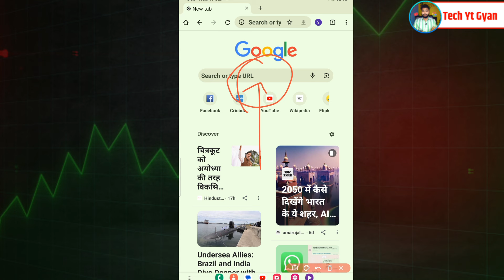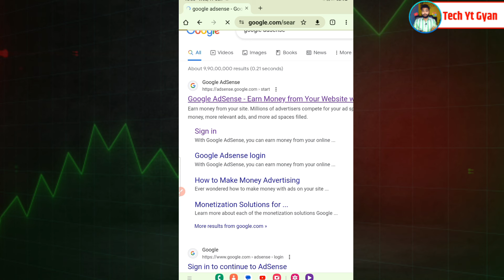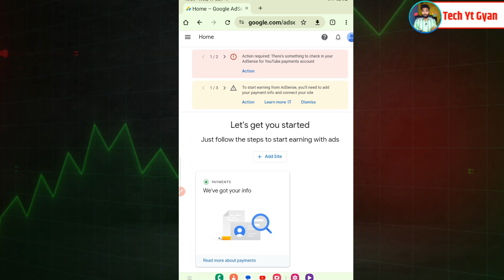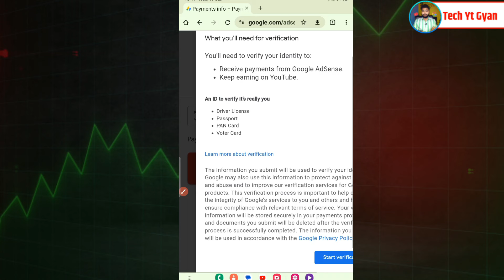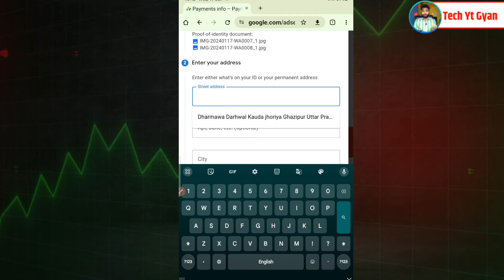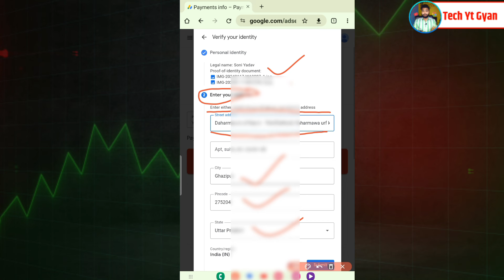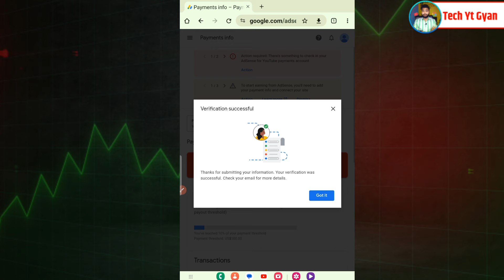Adsense identity verification kaise kare | Google adsense verify your identity kaise kare 2024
Hello Guyz
In this video i have discussed the whlole process that Adsense identity verification kaise kare | Google adsense verify your identity kaise kare 2024

Your Quaris -
adsense identity verification problem
adsense identity verification failed 3 times
adsense identity verification kitne din me hota hai
adsense identity verification kaise kare
adsense identity verification kaise kare 2024
adsense id verification kaise kare
google adsense identity verification kaise kare 2024
google adsense identity verify kaise kare
adsense me id verify kaise kare 2024
adsense account me identity verification kaise kare
adsense account me identity verification kaise kare 2024
google adsense verify your identity
google adsense verify your identity problem
google adsense verify your identity 2023
google adsense verify your identity not showing
google adsense verify your identity kaise kare
google adsense verify your details and start earning
google adsense verify your identity 2024
google adsense verify your address
google adsense verify your billing address
google adsense verify your identity hone ke bad kya karen